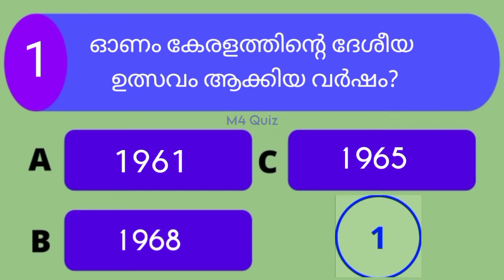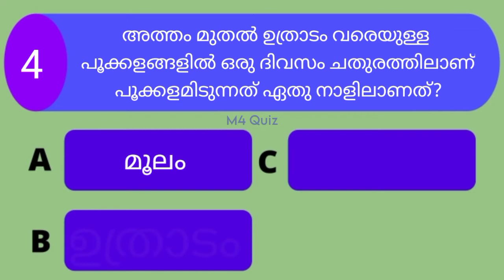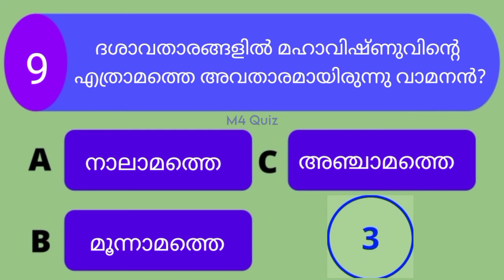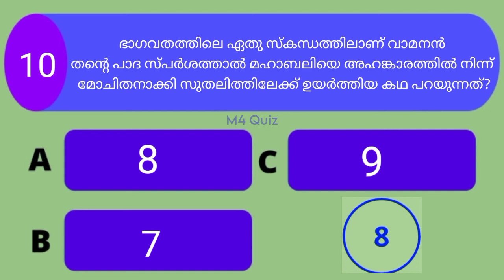Onam Quiz in Malayalam -ഓണം ക്വിസ് -M4 Quiz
Onam special quiz: In this Video, We provided the top 10 quiz questions related to the Onam festival in Kerala, You can also view the correct answers after 10 seconds of each question.

About M4 Quiz:
M4 Quiz is a youtube channel mainly focusing on educational quiz videos. We upload selective and different categories of quiz questions. You can easy to learn lots of quiz questions and answers by watching my videos.